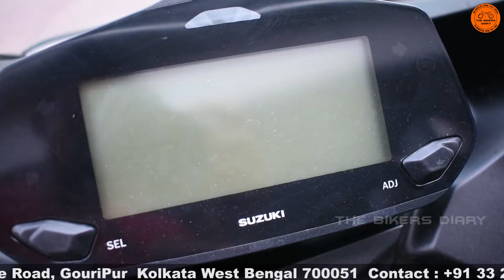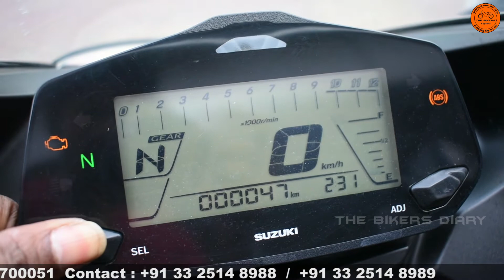2019 Suzuki Gixxer SF | Single Channel ABS | Price | Mileage | Specification | Walk Around Review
Chandrani Suzuki
35/19 Jessore Road, GouriPur  Kolkata West Bengal 700051

Recording Stuff
Camera Nikon D3400
Tripod
3.5mm Clip On Mini Lapel Lavalier Microphone (Black)